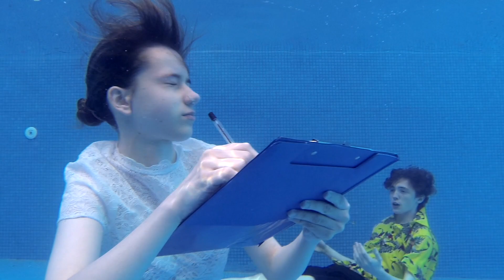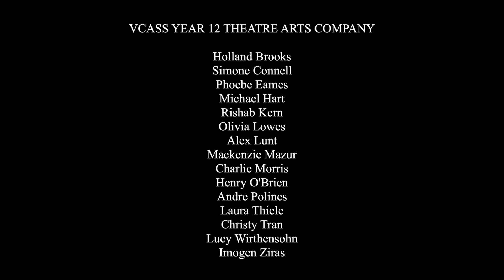Metamorphoses Official Trailer VCASS 2018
Metamorphoses based on the Myths of Ovid
Written and originally directed by Mary Zimmerman
Performed by Year 12 Theatre Arts Company 2018
Directed by Chris Button
Gasworks Theatre at Gasworks Art Park, 21 Graham Street, Albert Park
Evening performances on Wednesday 9th, Thursday 10th
and Friday 11th May, 2018 at 7:00pm
Tickets - Adult $35 Concession $20